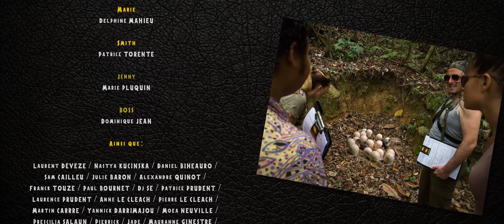GALAXIE SONDAGE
Court-métrage "Galaxie Sondage" - Un projet du Five Club produit par Radikal Pictures
Prix Groupama du meilleur court-métrage au Festival de la Foa 2015

Avec : Kylian Tapi, Delphine Mahieu, Patrice Torrente, Marie Pluquin, Dominique Jean, Nastya Kucinska et Daniel Biheauro.

Scénario : Fabien Dubedout
Réalisation : Manuella Ginestre
Assistant réalisateur : Erwann Bournet
Étalonnage et effets visuels : Christophe Maunier
Images : Vincent Lépine
Lumières : Samuel Breton
Son et mixage : Maxime Brillou
Costumes : Laurie Tivollier
Maquillage : Karine Coen
Consultant : Lucas Genna
Scripte : Sophie Eugène
Régisseur : Laurent Devèze
Musique originale : Sacha Terrat
Remerciements : Le Cri du Cagou